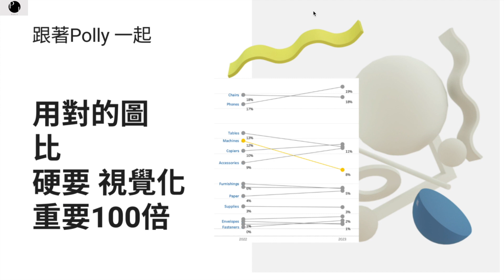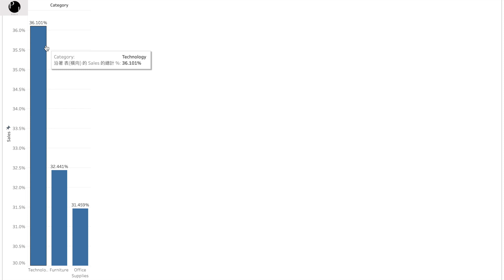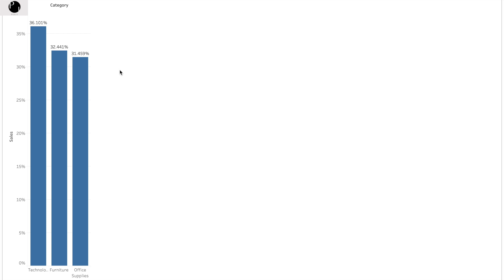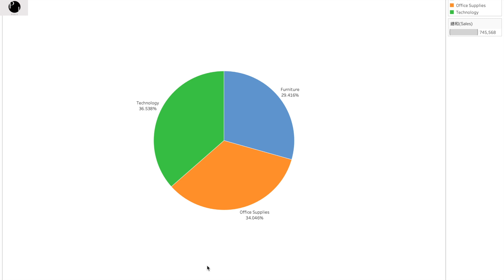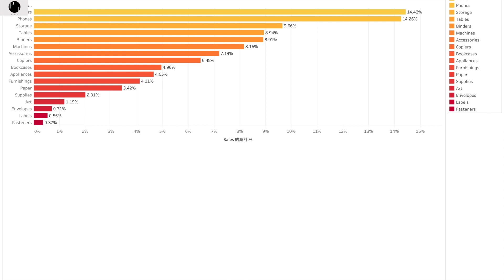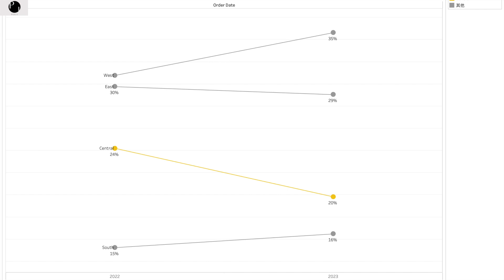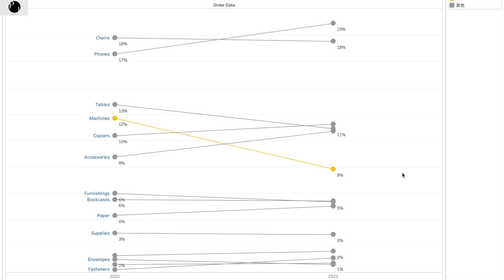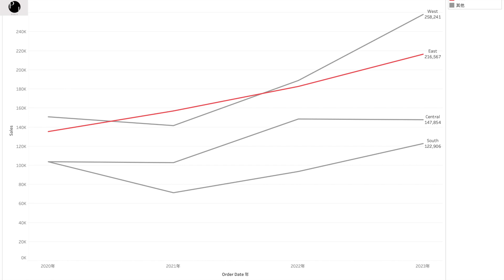掌握資料視覺化的關鍵：用對圖表超越視覺化，讓數據更具洞察力 | 跟著Polly 一起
解密圖表選擇的過程，將你引領從數據到洞察的必經之路，表明選擇合適的圖表遠比視覺化重要100倍。